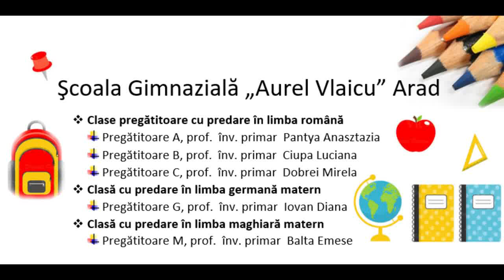Şcoala Gimnazială „Aurel Vlaicu” Arad